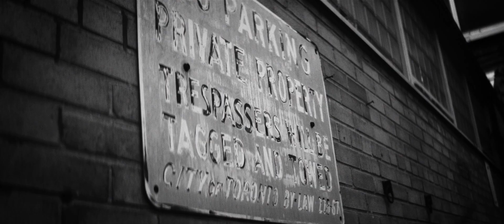Loose Teeth - "fatalism"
"fatalism" by Loose Teeth

All proceeds go to Parkdale Queen West Community Health Centre Harm Reduction Program and the TRIP! Project.

Directed and Edited by Jeff Pavlopoulos
Produced by Priscilla Galvez for Silent Tower
Inspired by their short film “DIE LIKE A DOG”

Lyrics

It took an expat to see all my life was just predestine
And oh, what a waste
(Days, months, years and years)

Acquainted with sadness, that was me begging to grasp at the concept of glee
And loving the taste
(Years, months, days and days)

It’s hard to look back without hate
And focus on making a change
I grow stronger everyday
Reflection is shrouded in pain

All my life I’d be unhappy
And lived it thusly awry, and awfully sadly
Now my chance is happening and I am changed
But cannot control halfway, my own brain

Spent so much of my living
On time wasted and self-hate

And no nope and no future
Breads unrest and disease

And now i finally see the light
It’s in your eyes
I feel completely
Repurposed

No room for
A misstepping
And no room for
Not expressing this